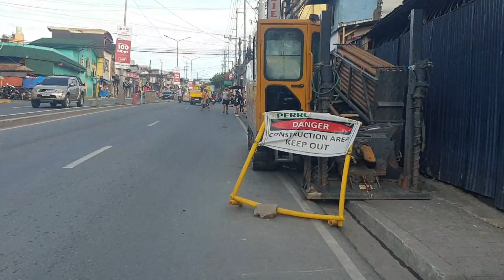Bike Ride - Batasan Hills Uphill - First Time Umahon sa Batasan